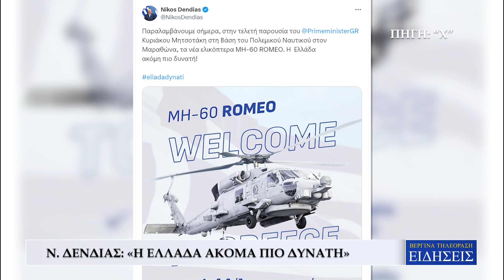ΣΤΗΝ ΤΕΛΕΤΗ ΤΩΝ ΤΡΙΩΝ ΝΕΩΝ ΑΝΘΥΠΟΒΡΥΧΙΑΚΩΝ ΕΛΙΚΟΠΤΕΡΩΝ Ο Κ.ΜΗΤΣΟΤΑΚΗΣ